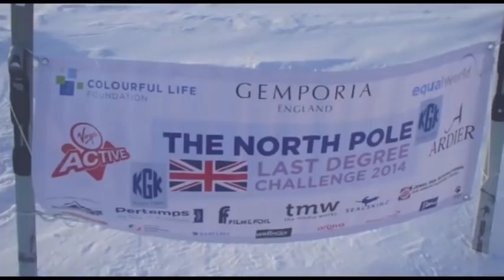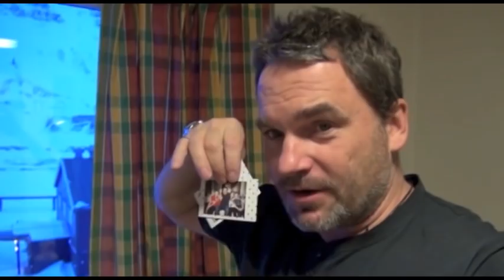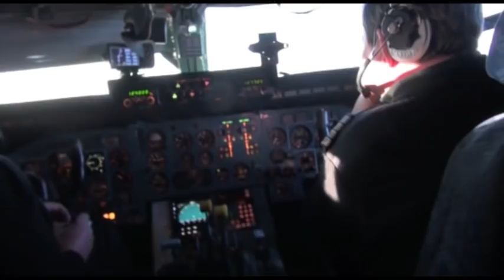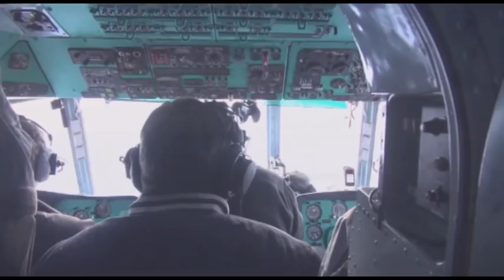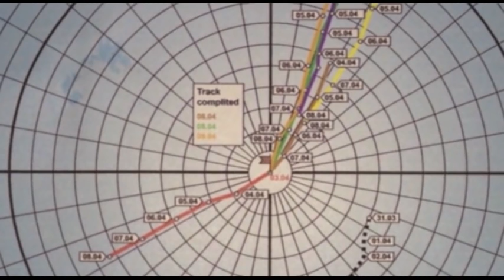The Last Degree - North Pole Documentary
Steve Bennett and a small but mighty team, embark on a 60 mile track from the 89th latitude (the last degree) to the North Pole, in just 10 days. To raise £100,000 for the Colourful Life Foundation and The National Osteoporosis Society.